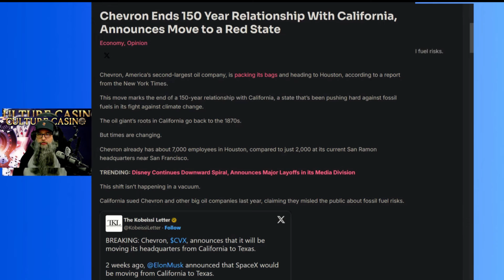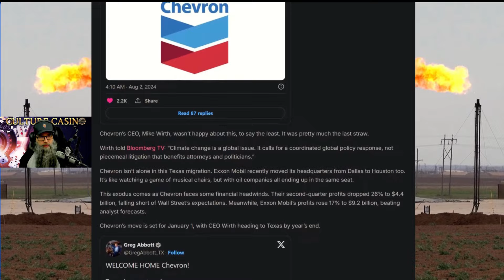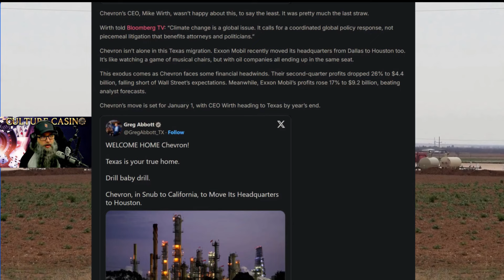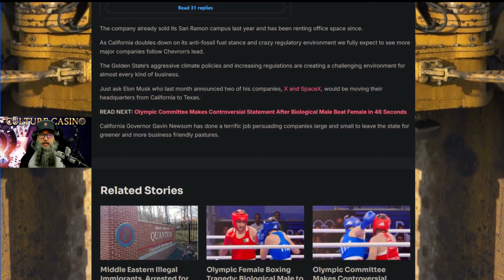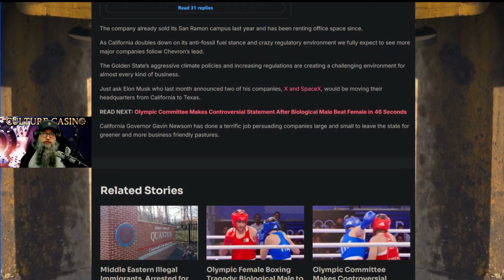Gavin's War on Big Business Forces Chevron to Texas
Gavin's War on Big Business Forces Chevron to Texas as Yet Another Company pulls Out Along With Their Tax Base. Who Else Will Gavin Force Out?

TITLE: Gavin's War on Big Business Forces Chevron to Texas